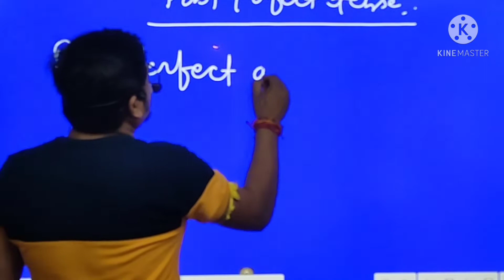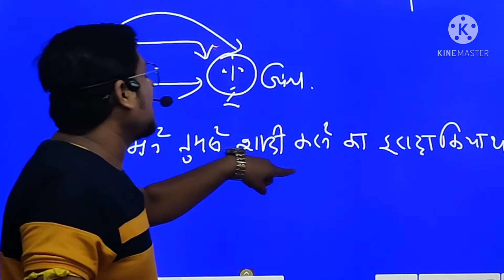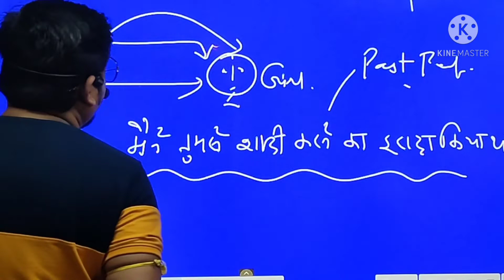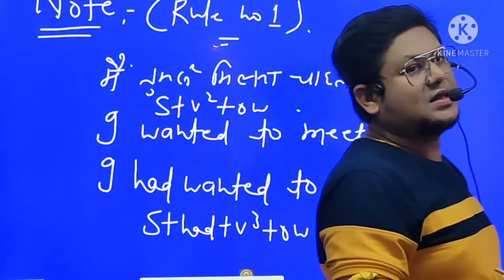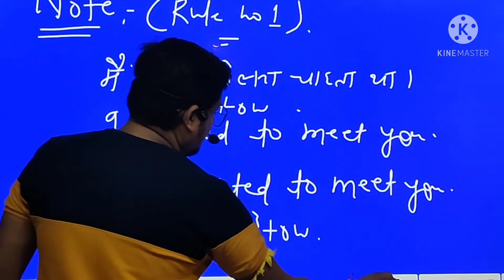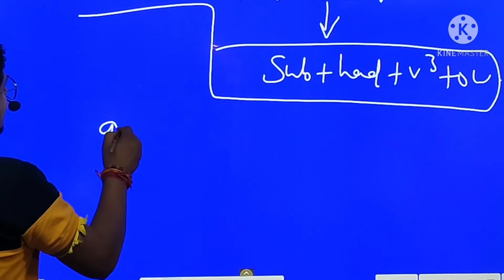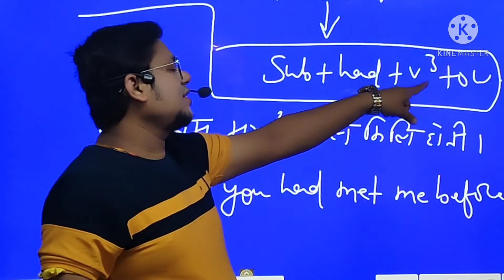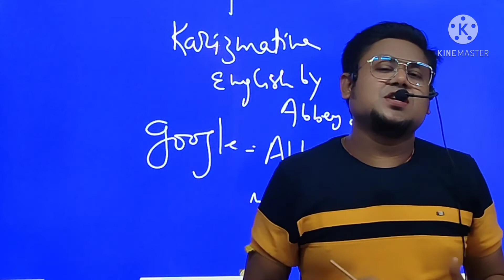past perfect part 4